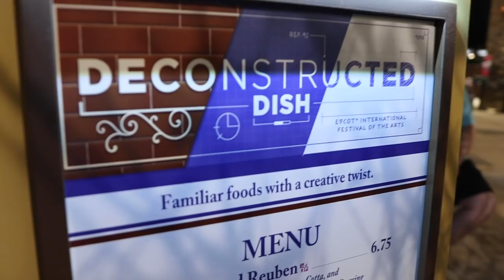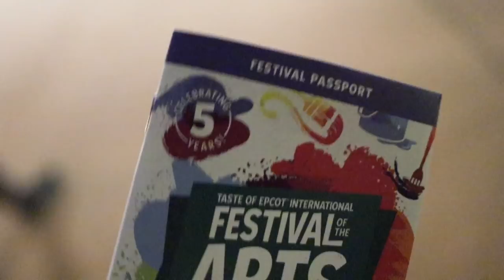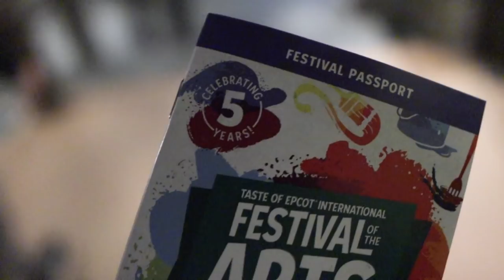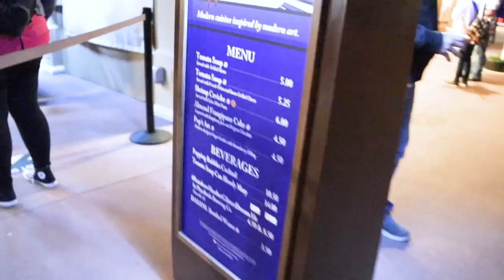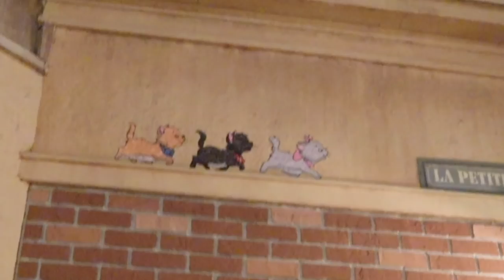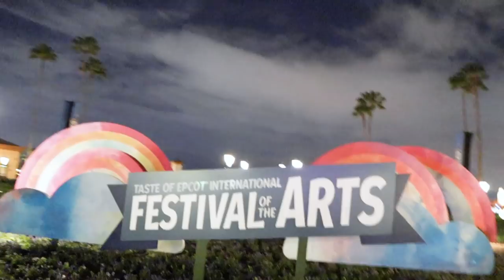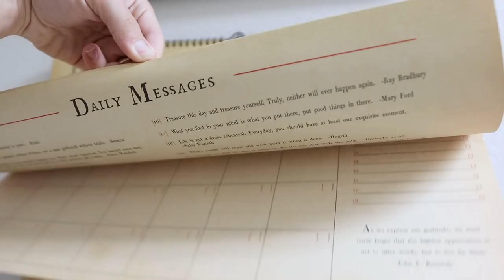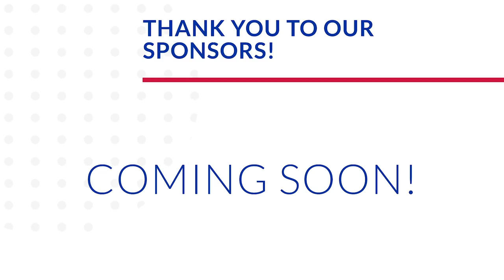Eat. Sleep. Art. Repeat. | Getting Goofy at Taste of Festival of the Arts at EPCOT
It's opening night of the Taste of Festival of the Arts! This is our favorite festival and we are so excited to be greeted by the paint by numbers wall right when we walk in. We're so excited for all of the food booths that we're a bit overwhelmed entering World Showcase! We first hang out in the Canada pavilion (we miss their shops!) and then head into the World Showplace. James requests Ratatouille, so we get Ratatouille. Figment is super cute projected just about everywhere! We can't go to opening night of the festival without having the mushroom risotto. So. Good. The rest of the night is spent being goofy around the World Showcase pavilions. We just love the characters that pop up everywhere and the chalk art. Once at home we try some tea from across the pond and keep up the apartment search! Good night from our new old calendar!